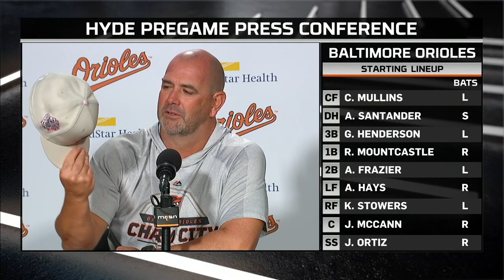Brandon Hyde is back after a brief hiatus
Brandon Hyde meets with the media after missing yesterday's game attending his daughter's graduation at Syracuse University.